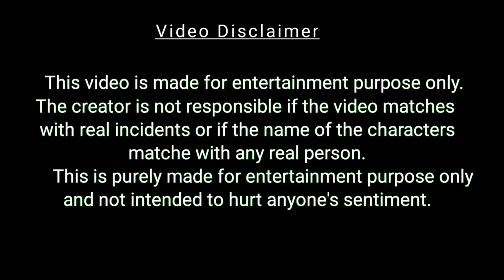The Last Mistake | Suspense Thriller Short Film | Mystery | HSM MULTIMEDIA | 2021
Video casting-
Ibrahim, Munnaf, Foriqul
Script & Directed by-  Fahmid